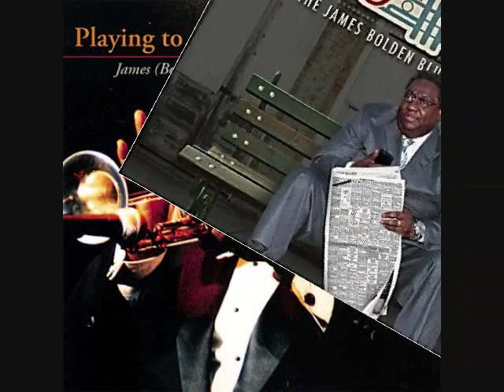James Bolden Big Boss Man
The New Album "No News Jus' the Blues" ...